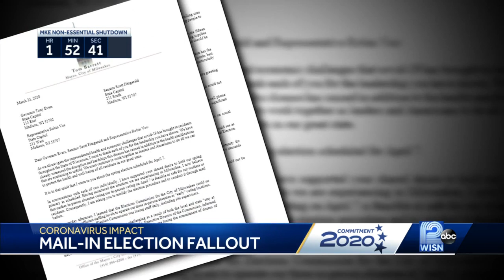'Mail in only' Election?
Two weeks before the April 7th election voters are requesting Absentee ballots at a record rate.